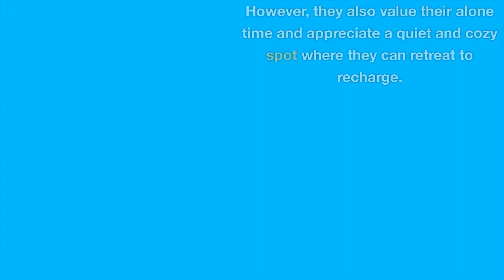Cats funny facts/cute cats/بلی کی چھپی ہوئی خصوصیات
"Mysterious Whiskers: Unraveling the Enigma of Cats" is a captivating YouTube channel dedicated to unraveling the mysteries and exploring the fascinating world of cats. Join us on an exciting journey as we delve into the enigmatic nature of these beloved feline companions.

Through informative and entertaining videos, we dive deep into the captivating behaviors, unique traits, and ancient history of cats. From their independent and mysterious nature to their graceful movements and intricate communication methods, we unravel the secrets behind their captivating whiskers.

Our channel offers a wealth of engaging content, including breed spotlights, expert interviews, and captivating stories shared by passionate cat owners. We provide valuable insights into cat care, offering tips on nutrition, grooming, and creating a cat-friendly environment that ensures their health and happiness.

Discover the various cat breeds, their distinct personalities, and the joy they bring to our lives. From the elegant Siamese to the majestic Maine Coon, we showcase the diversity of feline companionship and help you find the perfect match for your lifestyle.

Whether you are a seasoned cat lover or new to the world of felines, "Mysterious Whiskers" is your go-to channel for all things cats. Get ready to be captivated, educated, and inspired by these incredible creatures who have woven their way into our hearts.
cats amazing facts about Gats cats interesting factsAbout Gats cats hid fhcts
cats information and factscat facts
cat videos
funny cats
cute cats